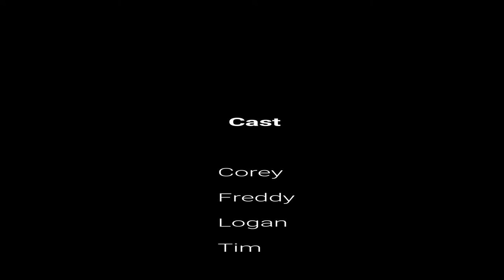DORAs In Space 5 of 6